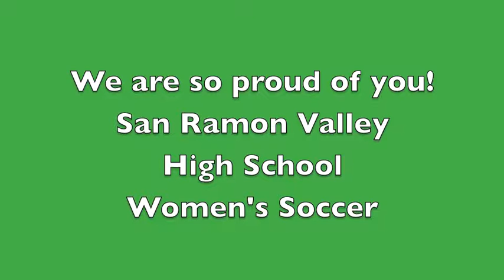SRV Singing in the Rain 2014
Downpour during NCS Playoff game between San Ramon Valley High School and Berkeley High School. SRV wins In Penalty Kicks.